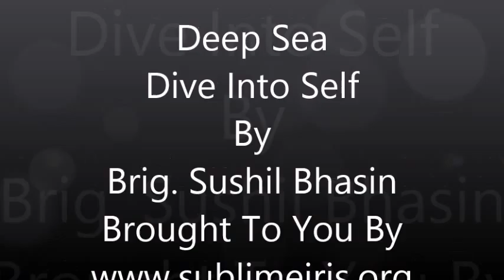Deep Sea Dive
Brig Sushil Bhasin conducts program on self development. He makes you take a look into yourself and see if you know yourself well enough